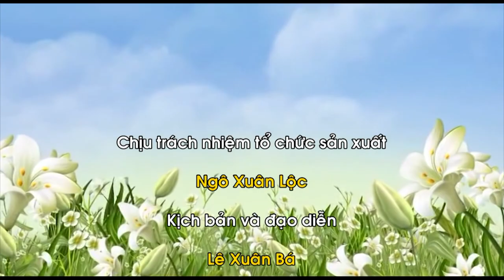Tiếng hát đất Quảng - Sắc màu Mỹ Sơn